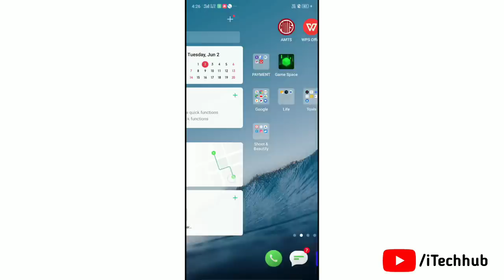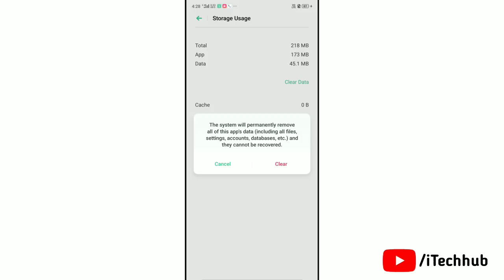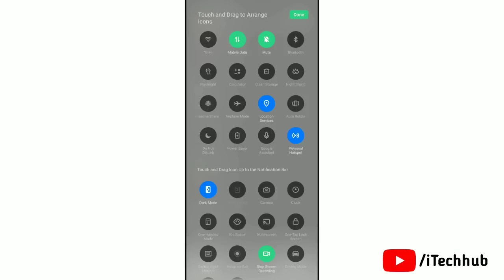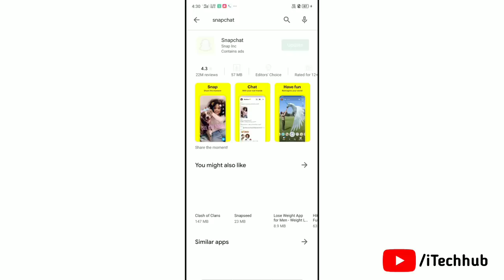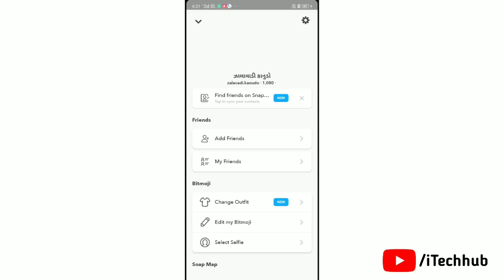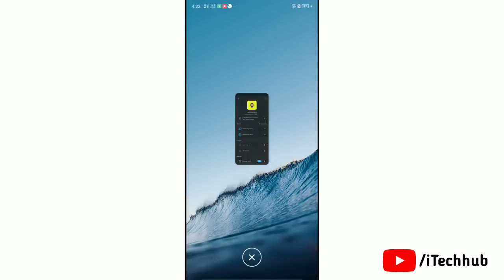How To Enable Dark Mode On Snapchat (2026)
How To Get Dark Mode On Snapchat (iPhone & Android)

Step by Step Follow My Video & Get Dark Mode On iPhone OR Android.

Best Deals
Boya M1 Mic
iPhone 13
iPhone 12 Pro Max
iPhone 11
Aiprpods Pro
iPhone Charger
Mag-Safe Charger